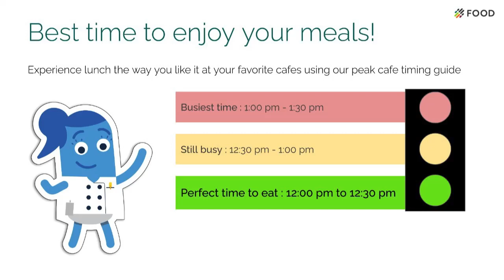Cafe Dakshin 27th April, 2023